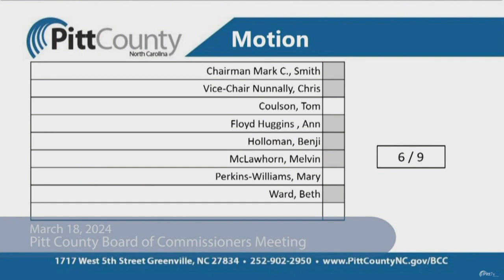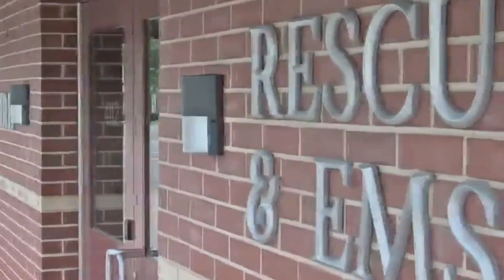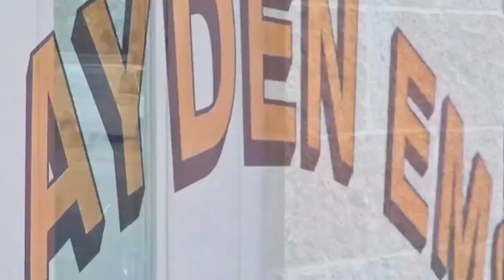EMS leaders in Pitt County hope to be fully-staffed by summer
Emergency Management Services in Ayden may be taking a hit after their nonprofit agency declined to renew their contract with Pitt County.